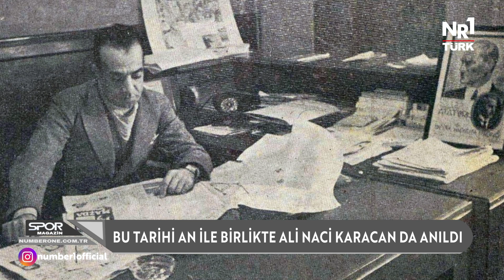Ali Koç, Fenerbahçe'nin eski başkanı Ali Naci Karacan'ın torununa Fenerbahçe rozeti taktı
Koç rozeti takarken şunları söyledi: Sana derlerse ki Atatürk Fenerli mi Galatasaraylı mı, beni ilgilendirmez. Atatürk'ün yolundan yürüyen ben Fenerbahçeliyim diyeceksin."